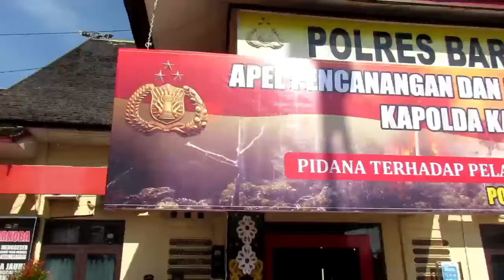POLRES BARITO UTARA APEL PENCANGANAN DAN PENANDATANGANAN MAKLUMAT KAPOLDA TENTANG KARHUTLA